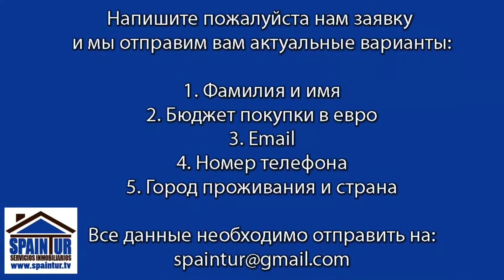Погода в Аликанте, Испания, +25, 28 октября 2017 г., купить недвижимость в Alicante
Погода в Аликанте, Испания, +25,  28 октября 2017 г.+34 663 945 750, вибер и ватсап